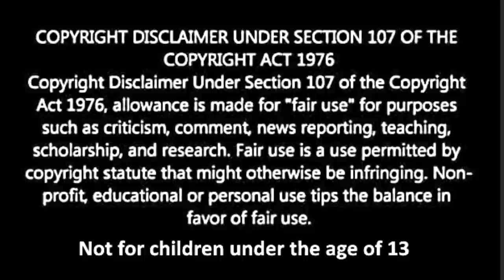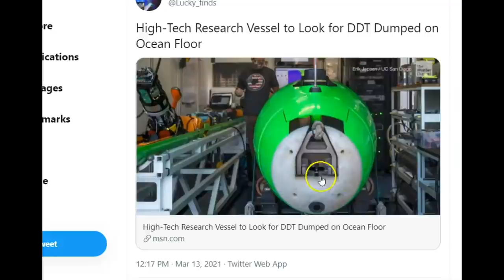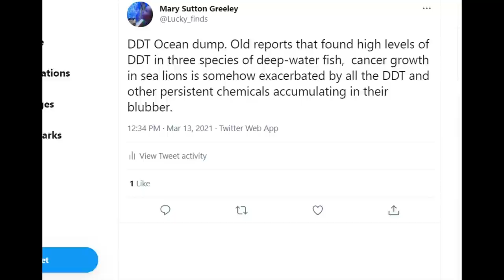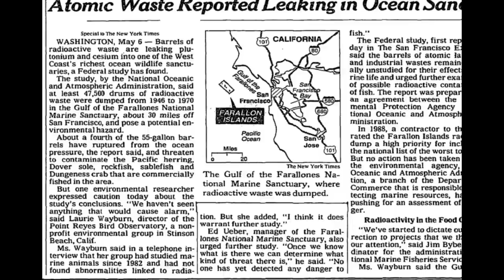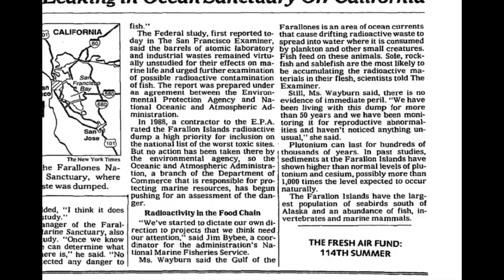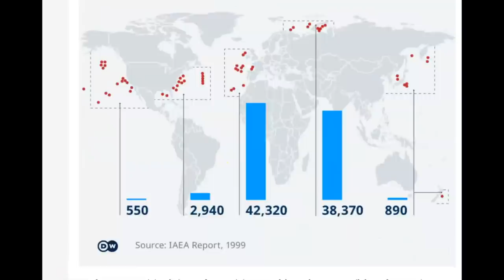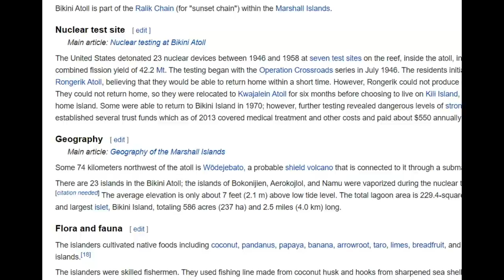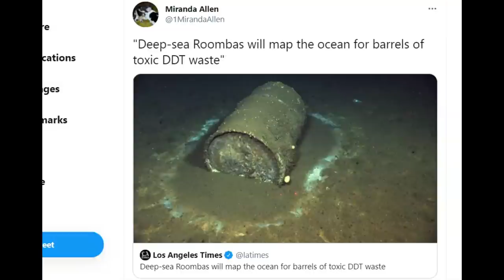Oceans Toxic Pollution, Now Deep Sea Robots Look For DDT waste barrels near Catalina Ca.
Credit
Google Earth and Twitter